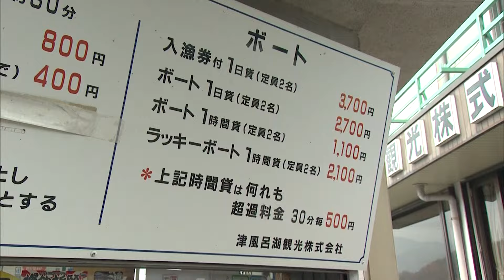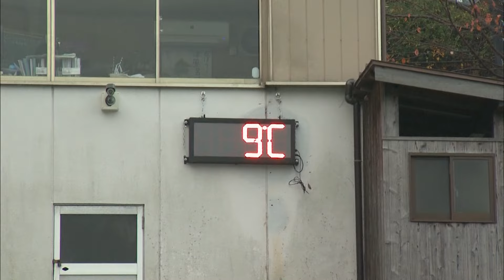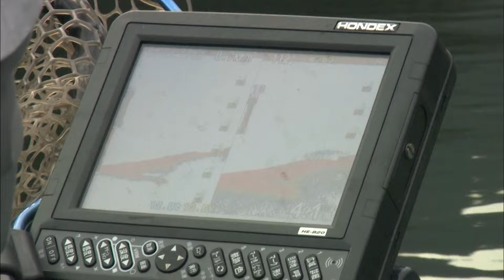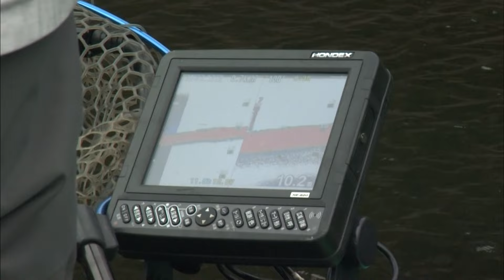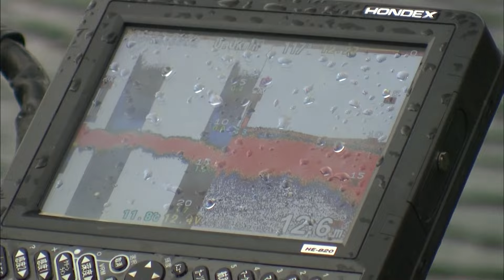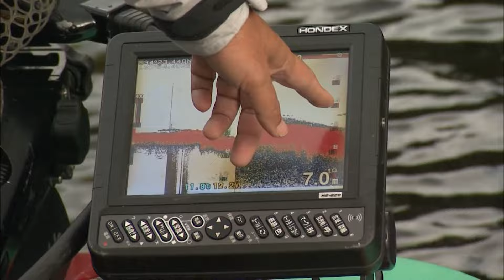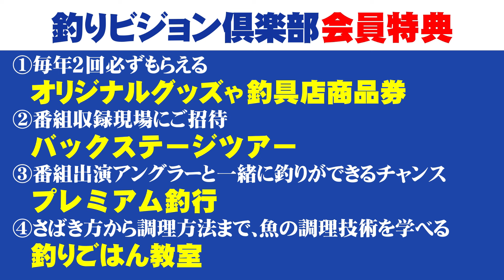12月の津風呂湖でモンスターバスを釣り上げる！『LURE FREAK 84 小野俊郎×真冬の奈良県津風呂湖』イントロver.【釣りビジョン】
番組内容
ベテラントーナメンター加藤誠司と小野俊郎がバスフィッシングをアカデミックに分析＆解析する『LURE FREAK』。今回の舞台は、奈良県津風呂湖と兵庫県青野ダム。小野が向かった津風呂湖は、好釣果の事前情報とは裏腹に激シブ…。だがラストにはドラマが！そしてワカサギレイク・青野ダムを訪れた加藤は、ディープ攻略で連発を見せる！

☟もっと釣り動画が見たい方は「釣りビジョン倶楽部」をチェック！

☟バスフィッシングファン必見！過去の人気動画はこちら！☟